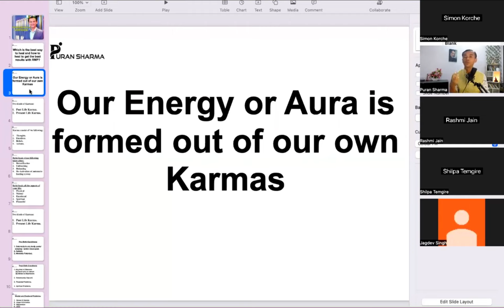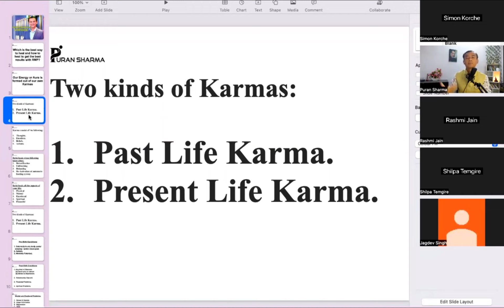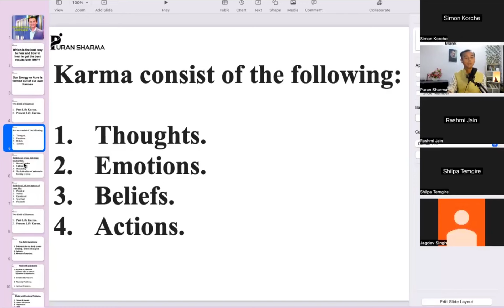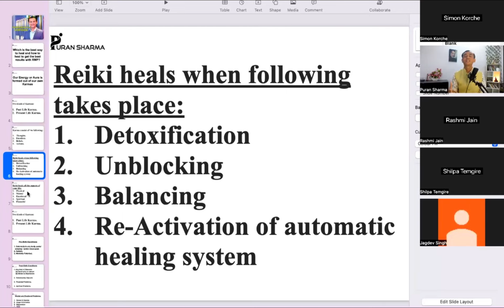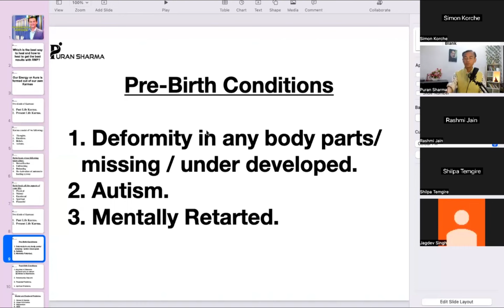EASY WAYS TO USE RMP for BEST RESULTS!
Easy ways to heal with RMP for BEST RESULTS!

Sorry everyone for the delay in the videos. In this video dr. Puran sharma shares some secret tips and tricks to make RMP techniques more powerful and useful for yourself!